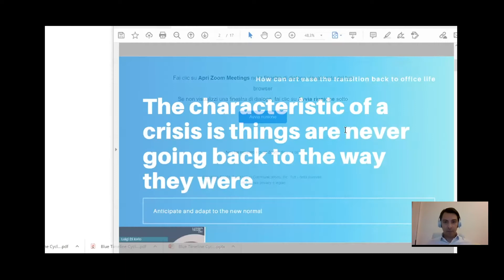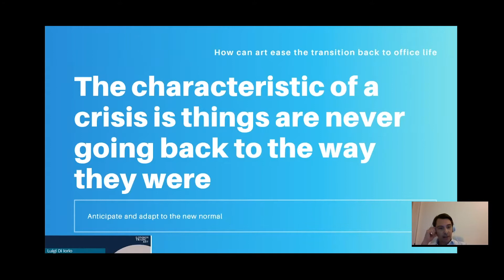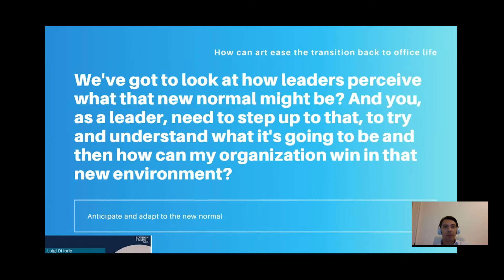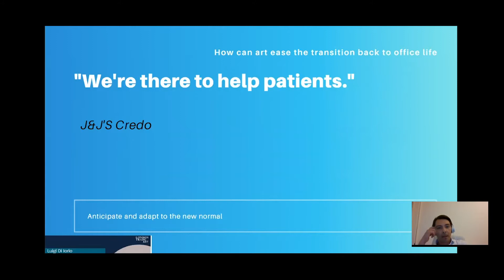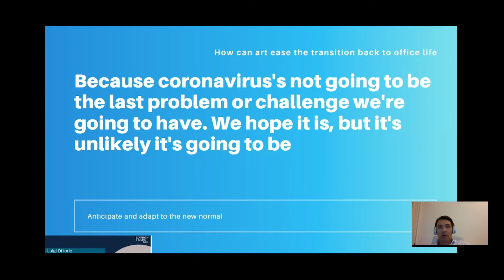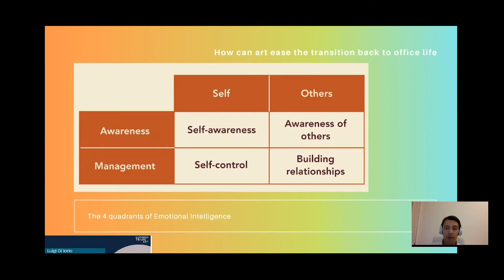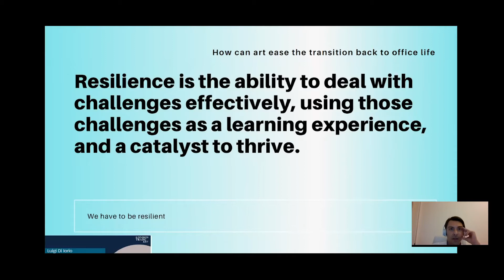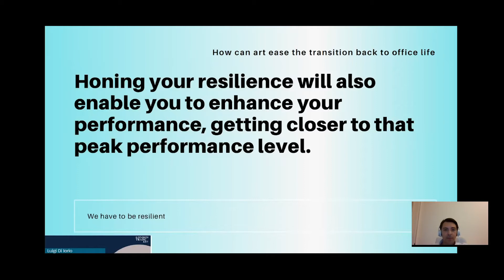Art & Wellbeing Webinar Series: How Can Art Ease the Transition Back to Office Life?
Watch the full recording of the second episode of our Art & Wellbeing webinar series on the topic of how art can ease the transition back to office life post-lockdown.